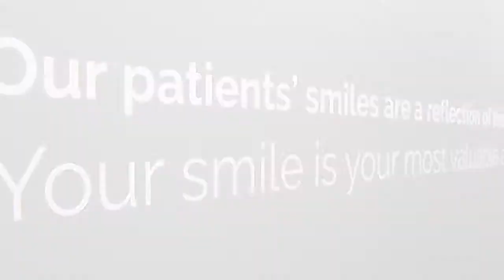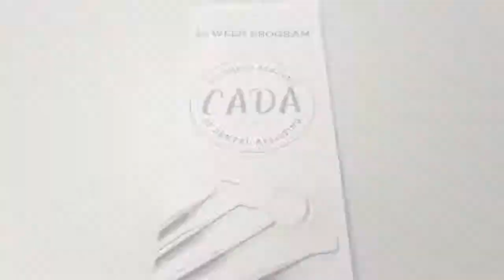Columbus Academy of Dental Assisting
Interview with Out n About Columbus!
Are you looking for a career change? Do you love hands on and multitasking? Become a dental assistant in just 13 weeks.